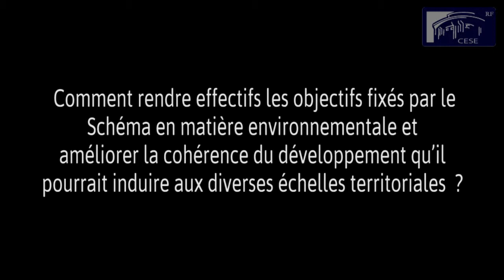Projet de schéma national des infrastructures de transport (SNIT)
Le projet de Schéma national des infrastructures de transport soumis pour avis au CESE vise à fixer les orientations de l'Etat à 20/30 ans pour développer, moderniser et entretenir les réseaux d'infrastructures relevant de sa compétence. Il marque une rupture positive par l'association en un seul document d'actions pour optimiser les réseaux existants et de projets de développement, l'optique de long terme, la place faite à l'environnement et à la concertation. Mais il présente aussi d'importantes limites et marges de progression. Les préconisations du CESE tendent à renforcer la dimension prospective du schéma et à conforter ses avancées de méthode, à rendre effectifs les objectifs fixés en matière environnementale, à construire un développement cohérent des réseaux d'infrastructures de transport aux diverses échelles territoriales, à affirmer une hiérarchisation des projets et à définir une programmation pluriannuelle, ainsi qu'à mettre en place un ensemble de mesures d'accompagnement relatives à la politique et au financement des transports.